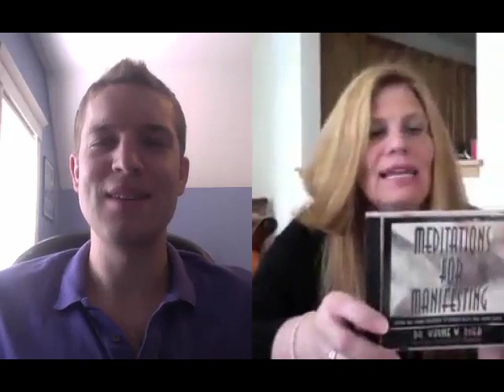10 cm Tumor Cured With Food! (Elaine Cantin Interview)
Diagnosed with breast cancer in 2010, Elaine Cantin completely reversed her cancer in two weeks following her ketogenic diet, without any chemotherapy or radiation. When she found another 10 cm tumor this year, her surgeon was amazed that it had completely disappeared after a month on her diet!